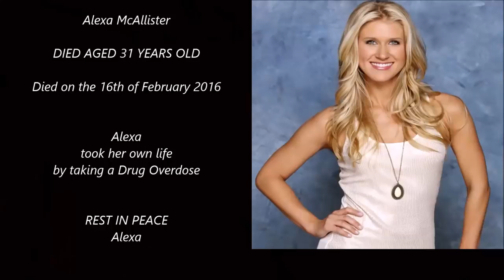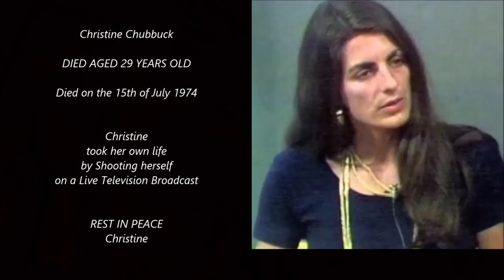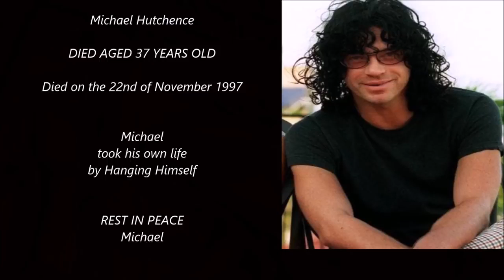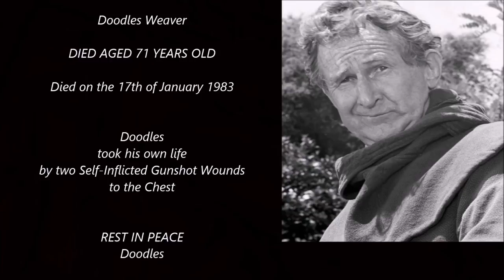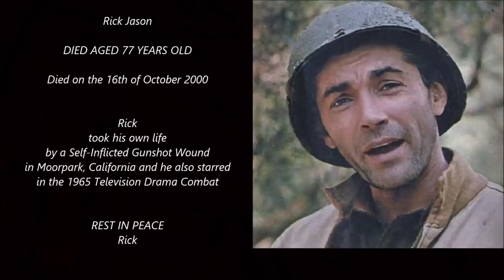60 celebrities who committed suicied! ራሳቸዉን ያጠፉ 60 ታዋቂ ሠዎች